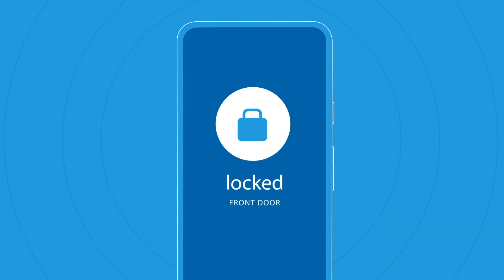ADT Earnings Q3 2022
Ken Porpora and Jill Greer discuss ADT's third-quarter earnings report.

CONNECTED WITH ADT